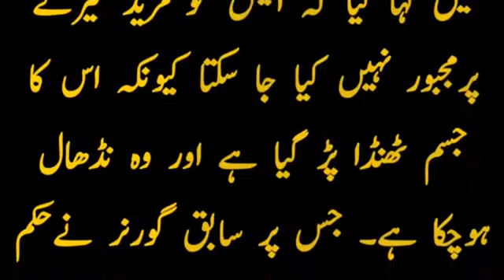تہمینہ درانی اور غلام مصطفی کھر کے عشق کی لازوال داستان